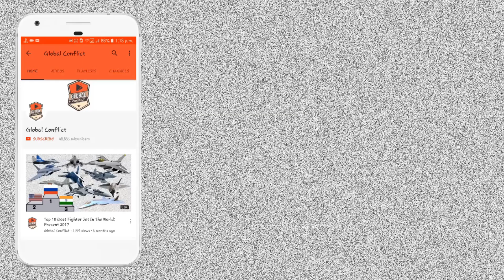Indian FICV सेUK Media हो गया है हैरान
India's state-run Armoured Vehicles Nigam Limited (AVNL) has proposed a Futuristic Infantry Combat Vehicle (FICV) for the Indian Army, the company confirmed with Janes.

Janes learnt that the company is planning to showcase its FICV prototype at India's Defence Expo 2024.

Anurag Kumar Sharma, general manager of AVNL, told Janes that the FICV – designed and developed by the company – would not be based on a Russian BMP (Boyevaya Mashina Pyekhoty) or any existing infantry combat vehicle (ICV).

According to Sharma, the BMP's design was based on three key factors – mobility, firepower, and protection. “The FICV's design idea, however, adds a fourth factor – crew comfort,” Sharma said.

“AVNL's FICV will have a 600 hp engine with an automatic transmission, whereas the BMP is equipped with a 300 hp engine and a manual transmission,” Sharma added.

In addition to a 30 mm cannon and a 7.62 mm co-axial gun, the FICV will be fitted with a loitering munition (LM) system, a remote-controlled station (RCWS), a fifth-generation anti-tank guided missile (ATGM) system, and a 30 mm automated grenade launcher, Sharma said.

The BMP offers standardisation agreement (STANAG) level two protection, whereas the FICV will offer protection up to STANAG level four and will be equipped with a laser warning system and active protection system, he added.

“[The] FICV will be air-conditioned with blast-attenuating seats and improved suspension. The FICV will be equipped with a new hull, and it will weigh 23 tonne, with a seating capacity of 11,” Sharma added.

In June 2021, the Indian Army issued a request for information (RFI) on the planned procurement of 1,750 units of indigenously developed, amphibious tracked FICVs.